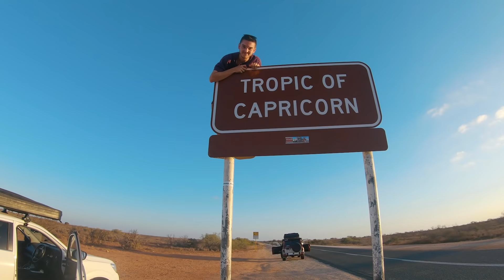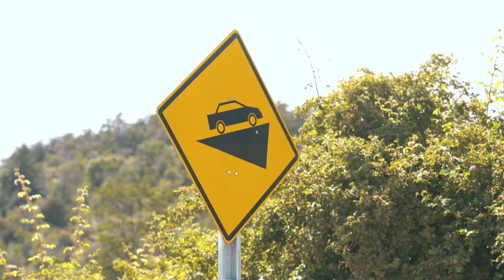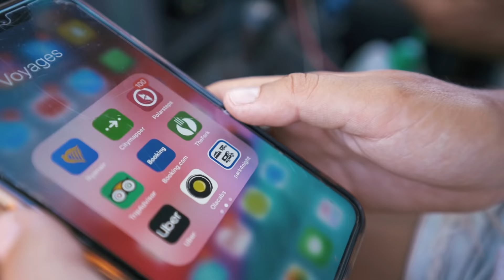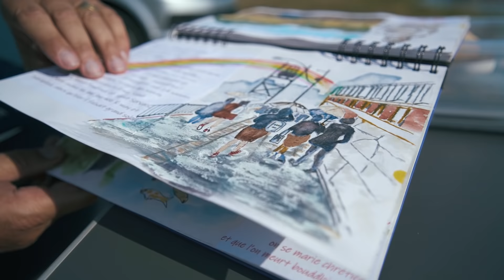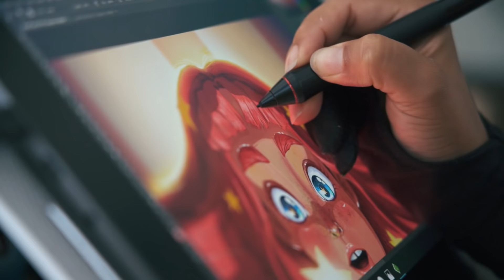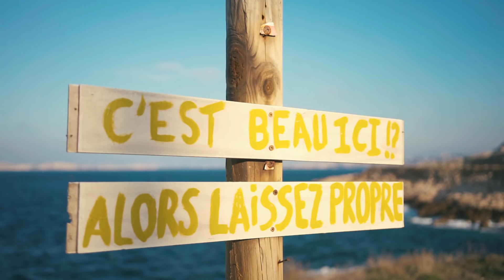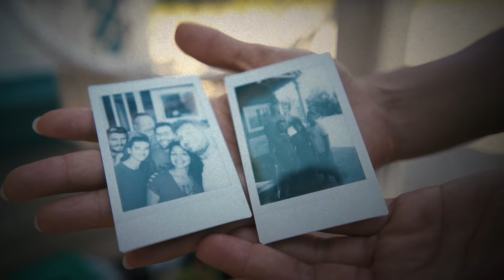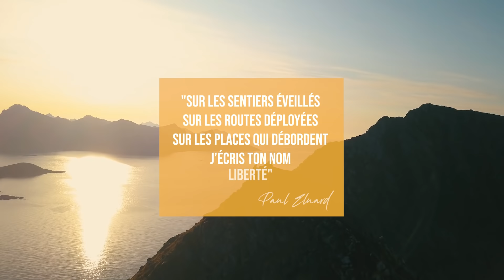Vanlife, les nouveaux nomades 📽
La Vanlife, c’est profiter de chaque instant, retourner à l’essentiel, voyager au gré de ses envies, sans renoncer à son confort grâce à cette maison sur quatre roues dans laquelle on peut dormir, manger et même travailler ! 🚙

La Vanlife, c’est le thème du film « Vanlife, les Nouveaux Nomades ».
De la Norvège à l’Australie en passant par la Californie, ce film dresse le portrait d’une dizaine de vanlifers qui ont décidé de vivre leur vie sur la route 🛣

📽 Un film de Florian Mosca et Laurent Lingelser

Avec la participation de MICHELIN Voyage, Volkswagen Véhicules Utilitaires, park4night, Camp'Us, FFCC, Liligo, SERIAL-Kombi, France Consulaire et France Diplomatie.

Témoignages de @DesFenetresSurLeMonde, @LIVINGSTONTH,  Morgane & Jeff, Steven & Carla (@Stevarladventures) , Marcel Vibes, Yuna, Jean-Luc et Rosita, Ludivine, les Lilibussiens.